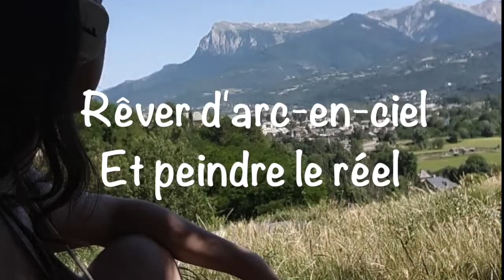POURQUOI MANQUE-T-ON DE CRÉATIVITÉ ? - Albanne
🌈 C'est souvent dès qu'on en a besoin qu'on manque d'idées, d'inspiration, de motivation, de créativité. Quelles sont les raisons à cette disparition subite de créativité ? Comment y remédier ?